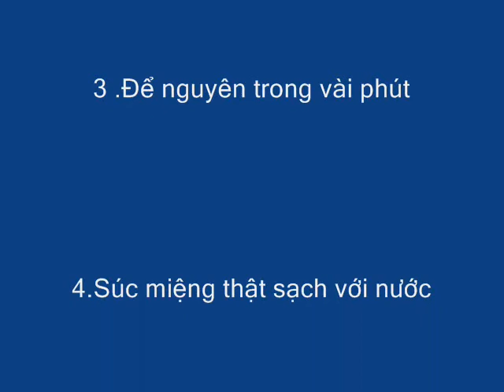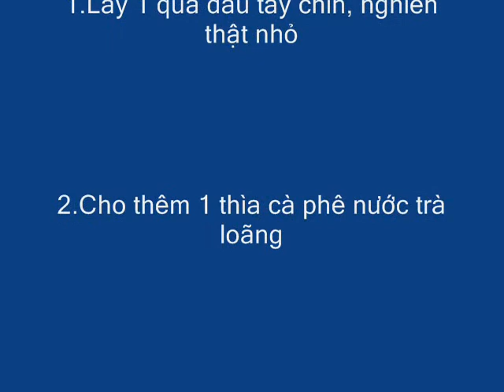4 CÁCH GIÚP RĂNG TRẮNG ĐẸP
BẠN SẼ CÓ HÀM RĂNG TRẮNG KHÔNG NGỜ